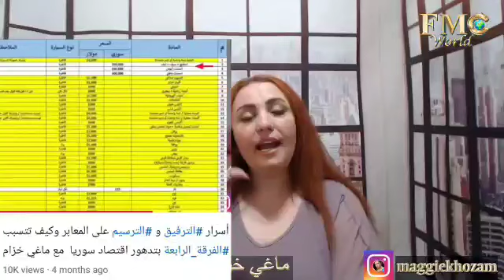تصريح خطير الإعلامية ماغي خزام لا توالي النظام السوري و السبب ؟